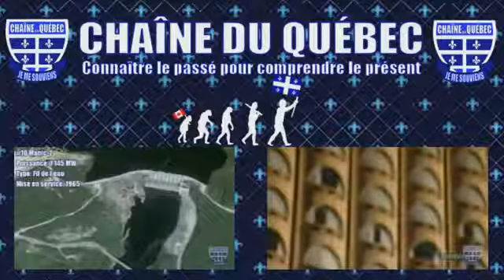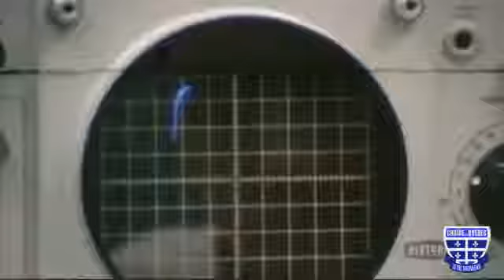L'homme a t-il réellement marché sur la Lune ?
Saviez-vous que les trains d'atterrissage de tous les modules lunaires (LEM) des missions Apollo ont été fabriqués au Québec? Cette tâche colossale a été réalisée par la compagnie.

L'homme a t-il réellement marché sur la Lune ? C'est ce qu'affirme la nasa mais certaines personnes contredise cette thèse. Ce reportage présenté par 13eme rue montres les arguments de.

Description.

LUNE : d'anciens photographes de la NASA témoignent La NASA à toujours menti. Ca bouge la haut..